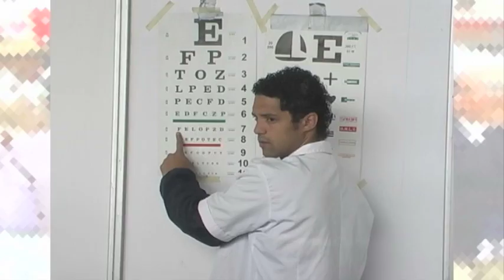Autoridades estatal y municipal trabajan por llevar salud a Tenango